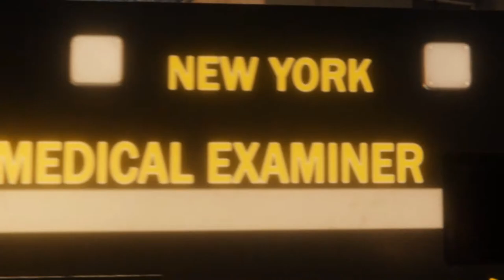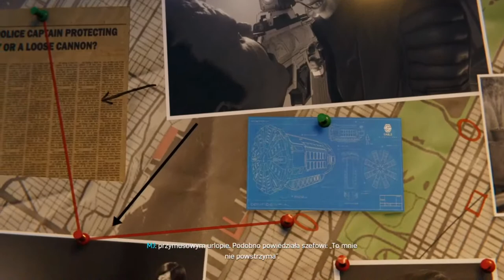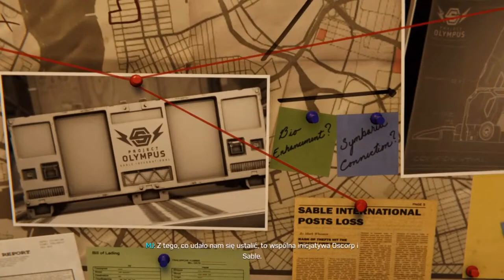Pajonk pierdoła wraca do akcji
IP: dziuplakretaczy.maxcraft.pl     wersja 1.15.1